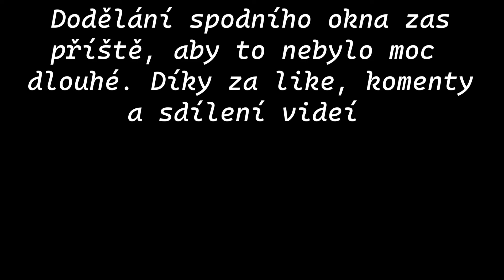Další okno hotovo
Kdyby mi někdo z Vás chtěl pomoc a přispět na budování mé farmy
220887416/0300 Díky za každou korunu :)

Už Vás je víc kterým musím poděkovat, moc si toho vážím..

Bylo na čase zase něco udělat v Tiny.. Sice drobnost, ale i tak to zas vypadá trošku líp